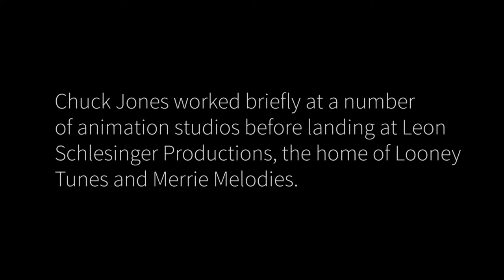Chuck Jones, Academy Class of 1990, Full Interview